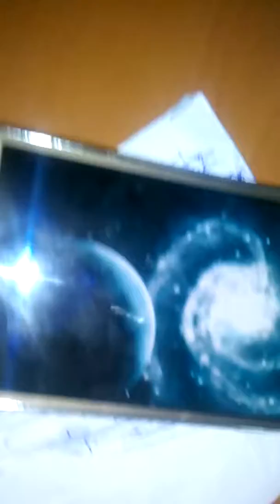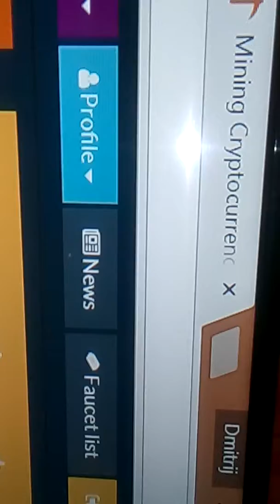Jasnimaju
Maikl
Mihnevs
Da